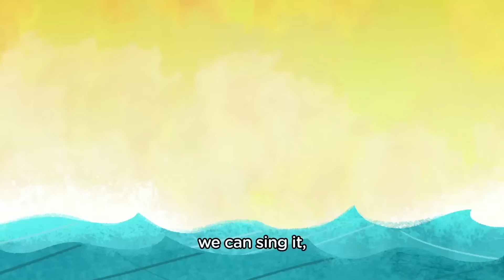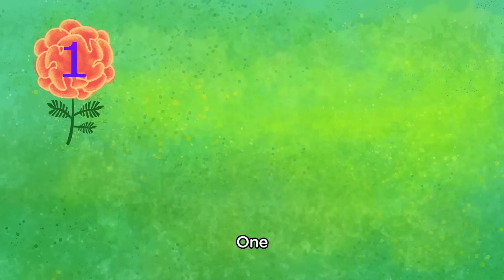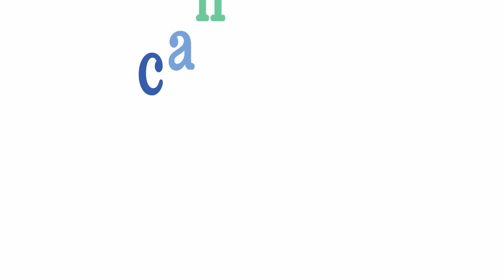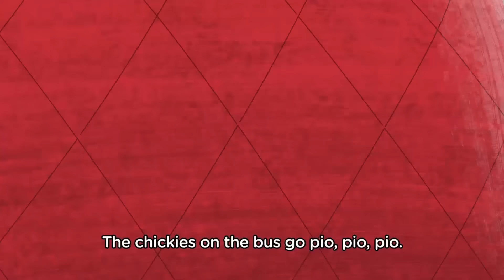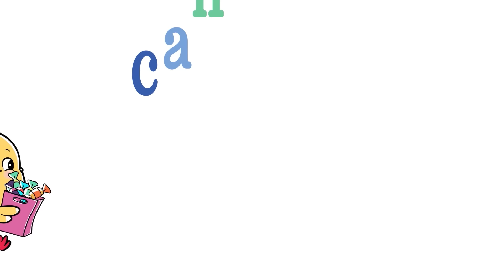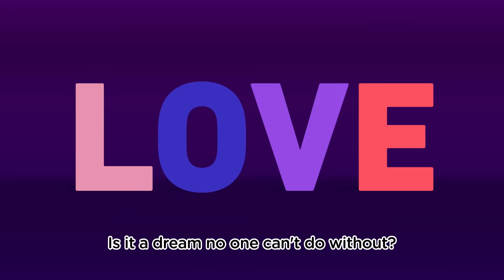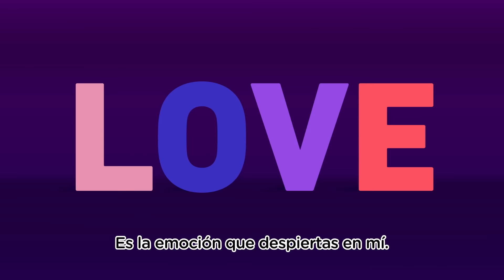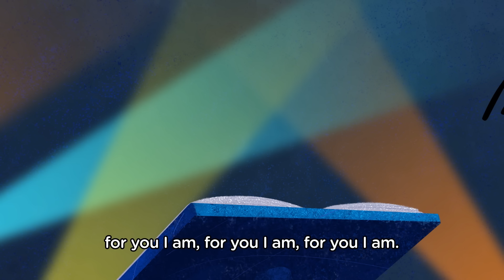Canticos | Más de 1 hora |Todas las canciones | Canta con los Pollitos y sus amigos | Aprende inglés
¡¡ En esta compilación especial de 1 hora puedes escuchar todas las canciones de Canticos Temporada 1 y 2 en un solo video, sin parar! ¡Simplemente presiona play, y que empiece la diversión!

In this special 1 hour compilation you can listen to all of the songs from Canticos Season 1 and 2 in one nonstop video! Simply press play, and let the fun begin!